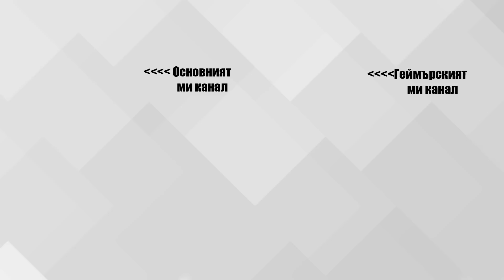RESIDENT EVIL 2 - ЗОМБИТАТА СА НА МОДА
Моето ревю на излезлия наскоро римейк на играта Resident Evil 2. Въпреки някои дребни забележки, мисля че като цяло беше страхотна игра с която аз прекарах доста часове. Сега с това ревю ще можете да видите с какви конкретни впечатления останах от играта.